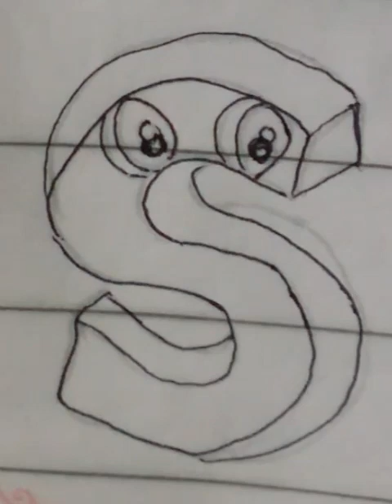سلسلة تزين دفاتر وكراسات(ثلاثي الأبعاد "s")😍❤️#😍❤️series that decorates notebooks (3D "s")How#😍#❤️💥🤪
رسمة_بسيطة_وسريعة_وافكار_ابداغ_رسامين_رسمات_فزت_ او_اكسبلور#
رسمي_او_رسمتي_او_رسمات_اوتصميم_و_تصاميم_وفن_وفنون_والون_ترند#_بالمربعات_او انمي_او_تاكو_او_تزين_الدفاتر_او_تسطير_دفاتر_رسومات_حلوة_ولادي_وبناتي_او#رسم_كاس العالم_2023#رسم#طيور_الحب#رسم_رقمي#numberdrawing#lovebirds#numbersdrawing#
كيف رسم زرافة بارقام😍بخطوة بسيط جد!!How to draw Giraffe with numbers😍step by step very#😍❤️simple